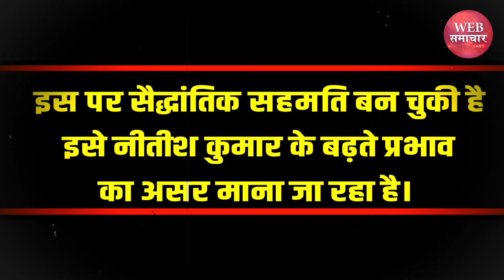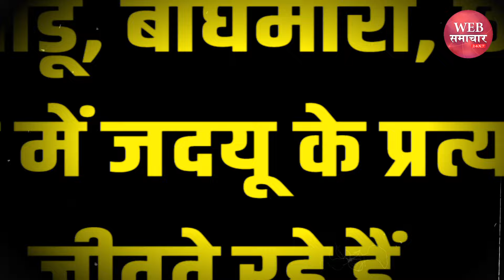नीतीश कुमार के आगे बीजेपी का सरेंडर!, झारखंड में इतनी सीटें देने को तैयार!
नीतीश कुमार के आगे बीजेपी का  सरेंडर!, झारखंड में इतनी सीटें देने को तैयार!, नीतीश कुमार,सरयू राय ने मिलकर कर दिया खेल!